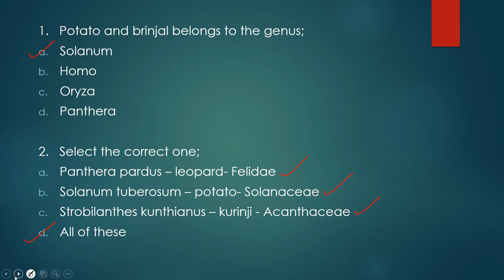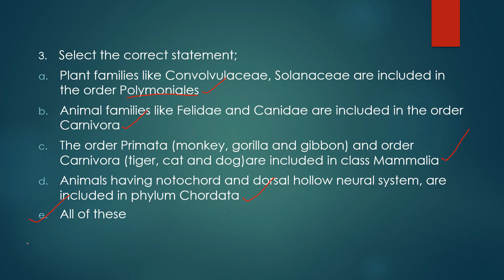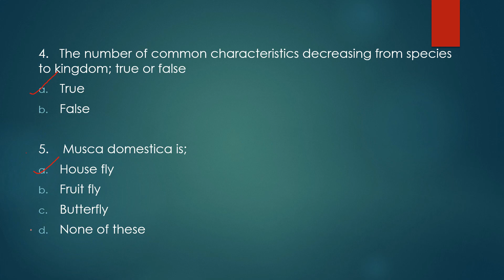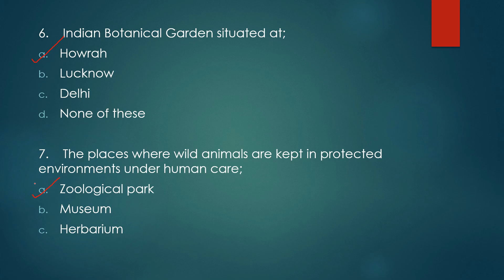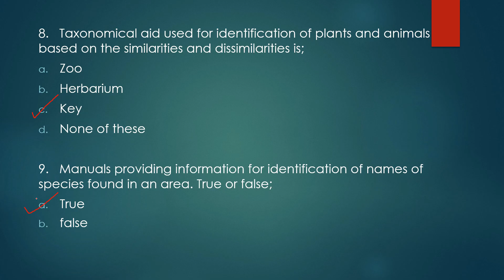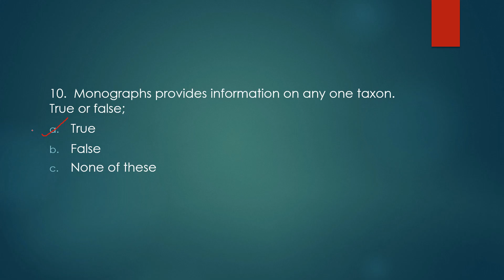Mock Test 17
This video is a mock test for the preparation of plus one examination and also for various competitive examinations like SET,KTET, HSA etc.